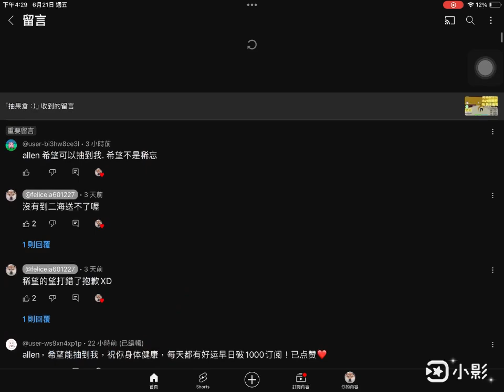果倉開始抽囉看看你有沒有中獎！👍👍👍